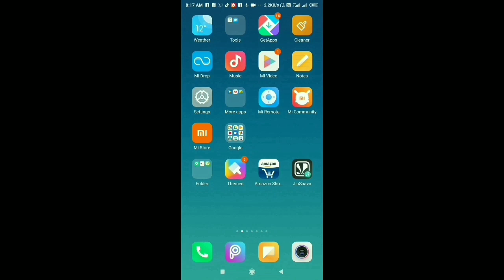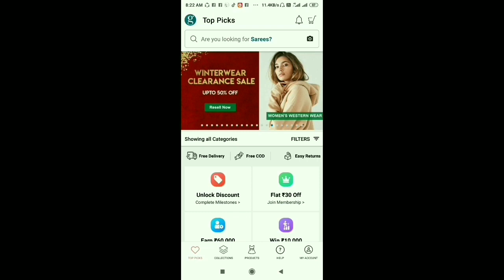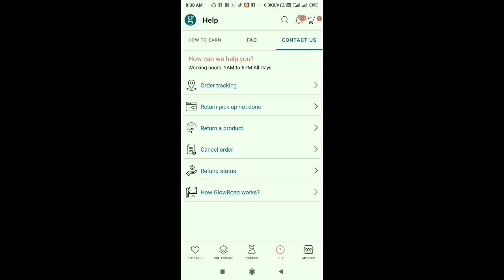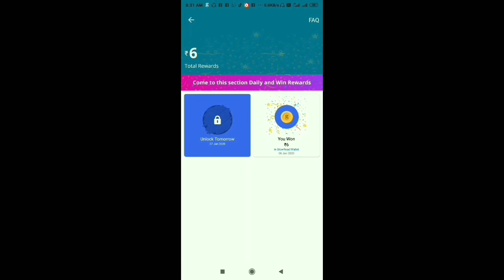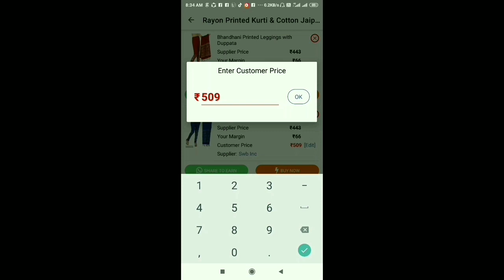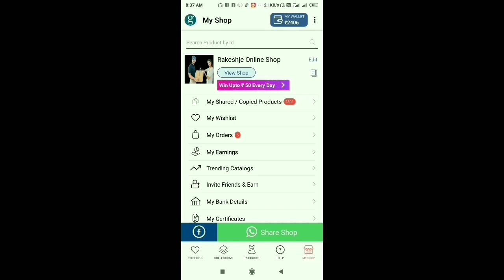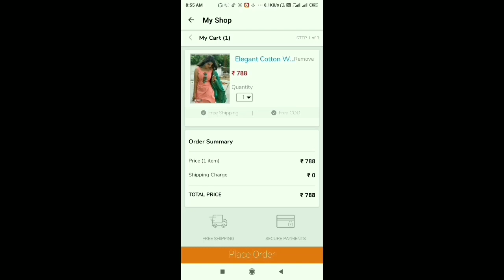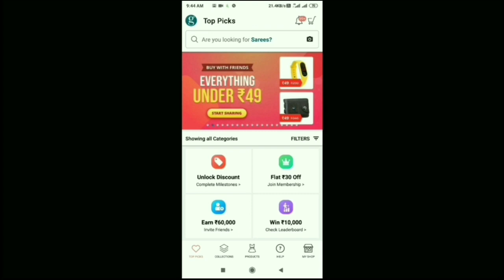Bina investment ke Glowroad se paise kaise kamate hai || How to earn money from glowroad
Hello friends
is video mein Humne aapko bataya ki aap kis Prakar se apne mobile phone ko dwara Ghar Baithe Bina investment kiye aur Bina Koi experience ke aap mahinon ke hajar rupya Kama sakte hain is video ko Shuru se and Tak Jarur Dekhe ye video Pasand Aaye To like aur subscribe karna na Bhule aapko problem is video se related hai to please Hamen comment Jarur Karen.